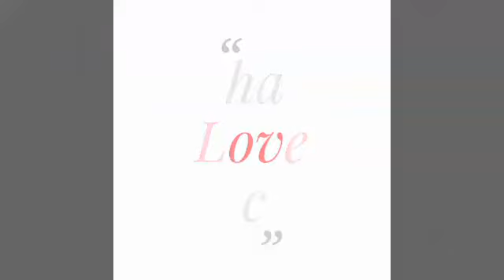Afghanistan T20 Series Complete Squad Against Zimbabwe In February 2018